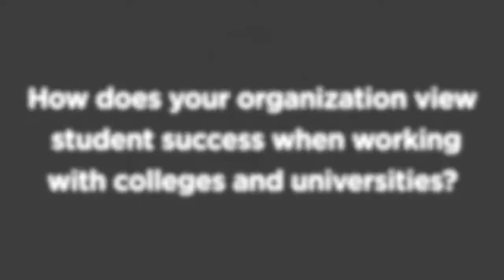Corporate Conversations: Google's Steven Butschi on Student Success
Google Cloud's Director of Education,Steven Butschi, talks about ways in which Google supports the mission of student success.